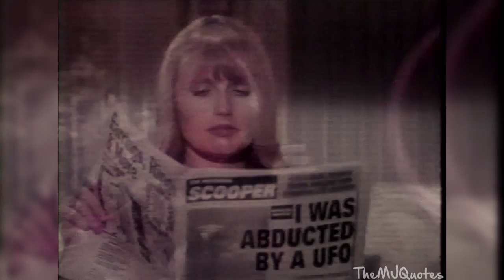Michael Jackson - Black Or White - History Tour 96 Brunei - Enhanced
An old video render, but new audio source. I decided to split the "Live" track into 5.1, filter out the backings, bass and such and then re-add with some of the multitrack elements to see what would happen.